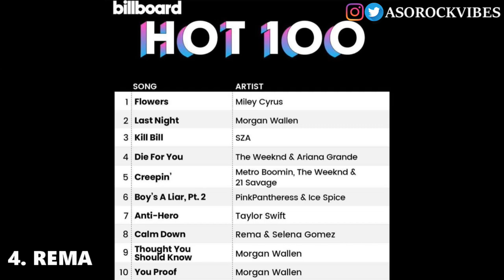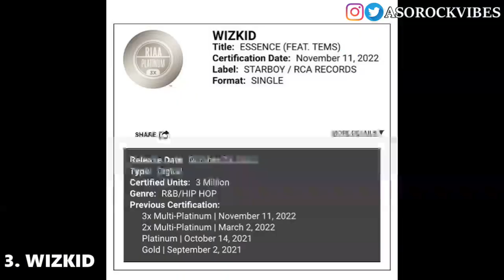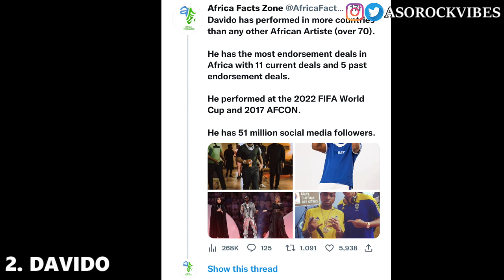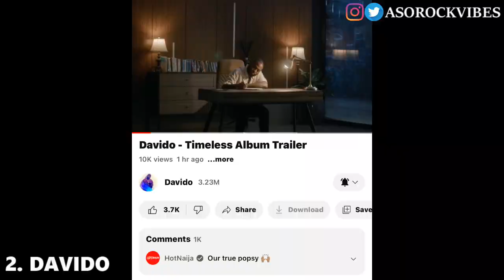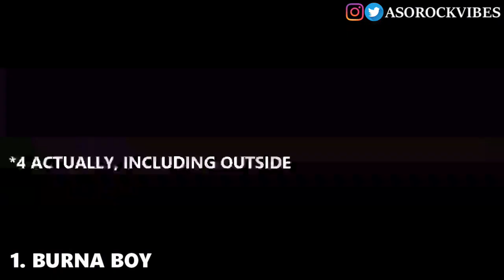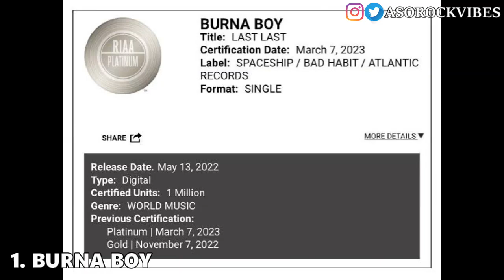Top 5 Biggest Nigerian Artists 2023, Best Afrobeats Artists Right Now 🔥🔥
this is the list of the 5 biggest Afrobeats artists at the moment, this is both locally and internationally.